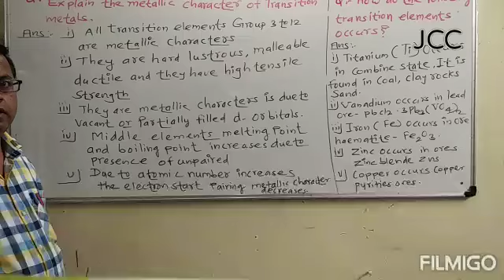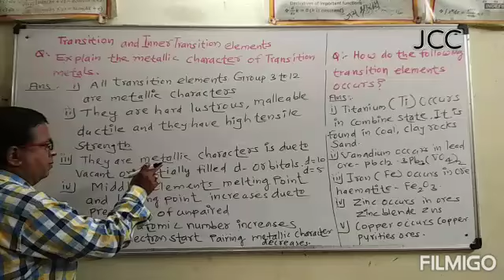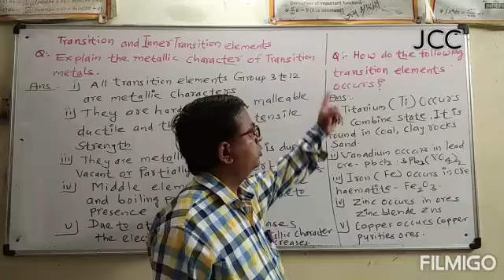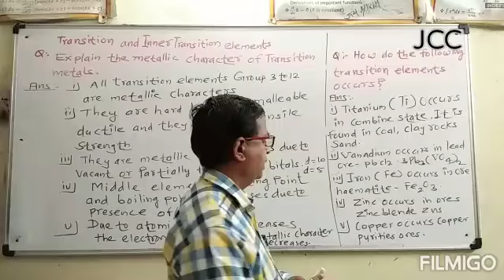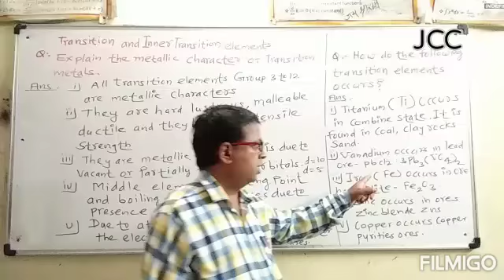Chemistry Lecture#JCCBeed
Transition & Inner transition Elements